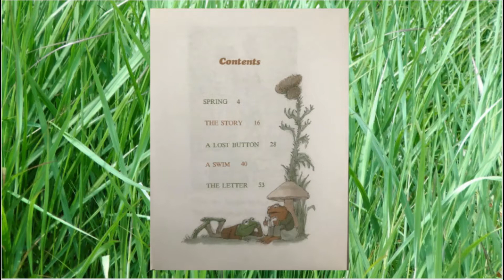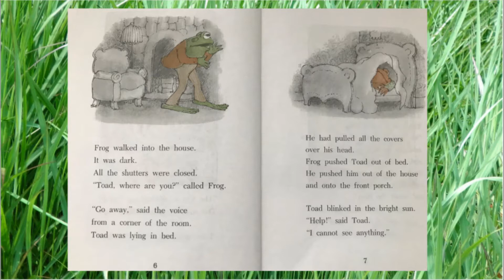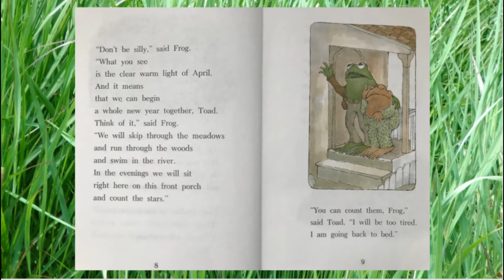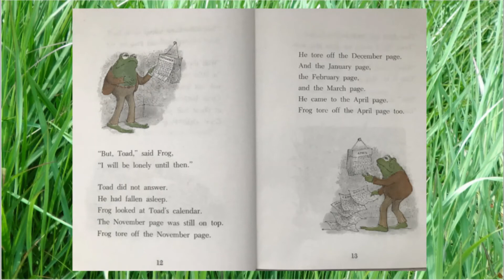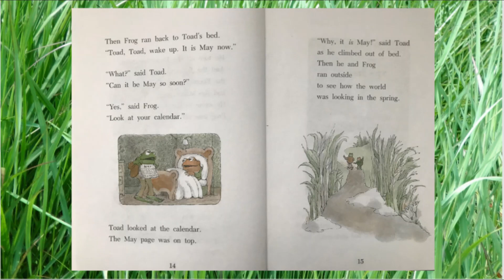Frog and Toad are Friends Read Aloud